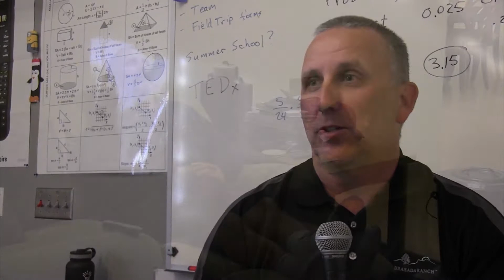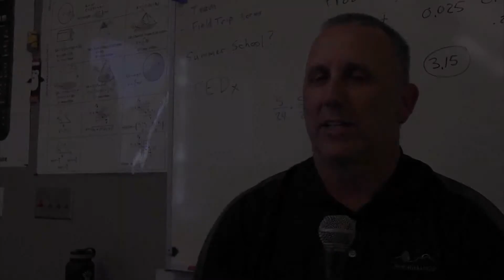RAVENS REPORT Tuesday April 8